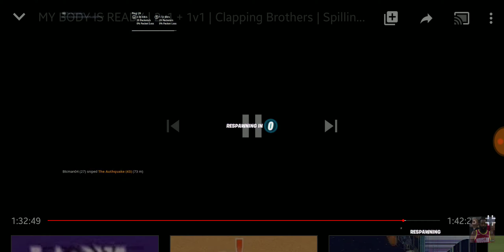what REALLY happened | First 1v1 Of Season 10 | The Authquake vs Btcman04